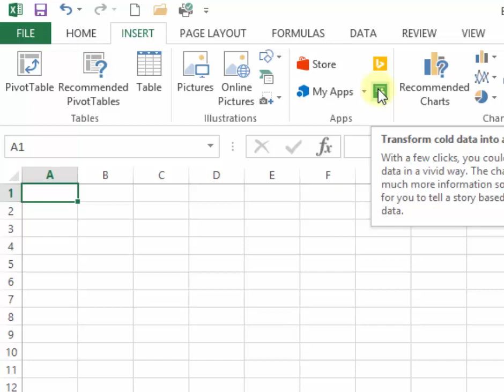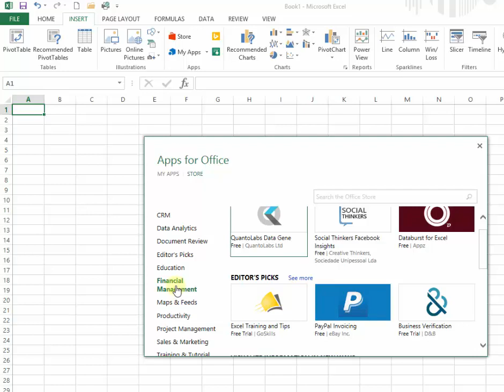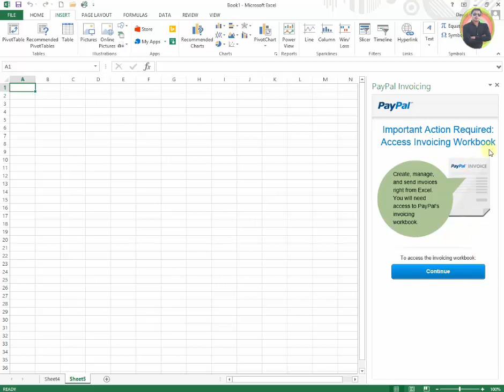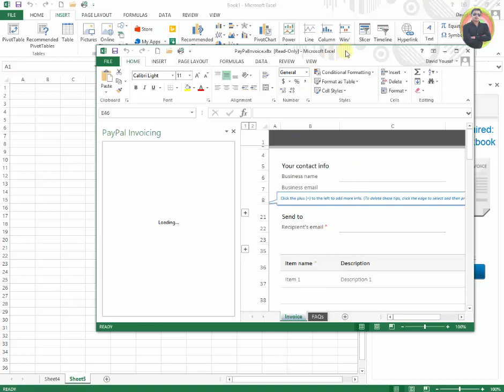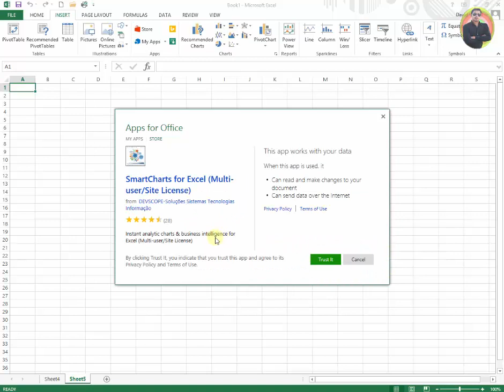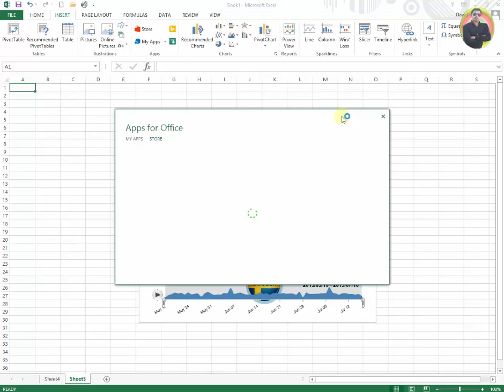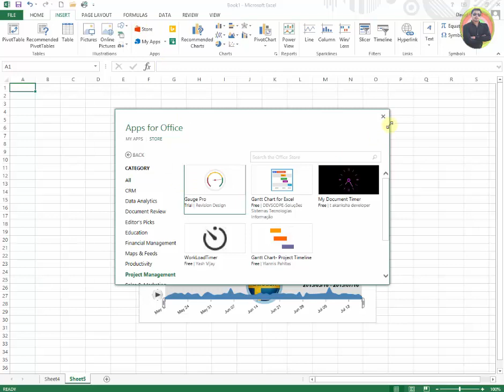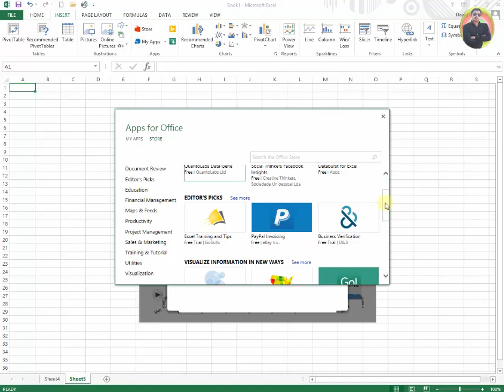How To Install Third Party Apps From Store in MS Excel 2013 Tutorial p101 Urdu Hindi